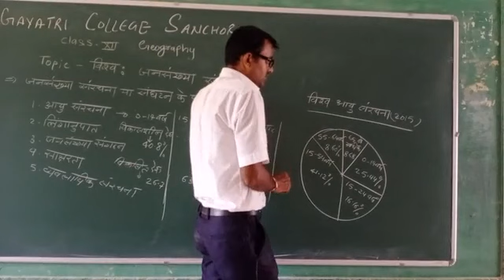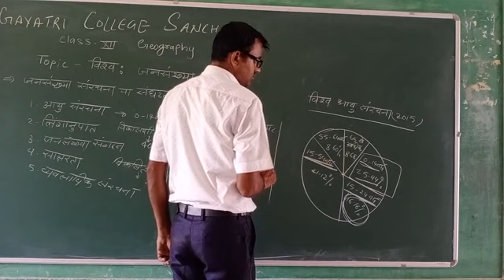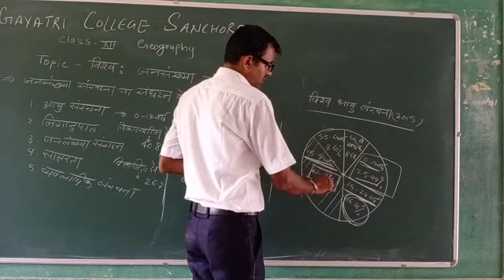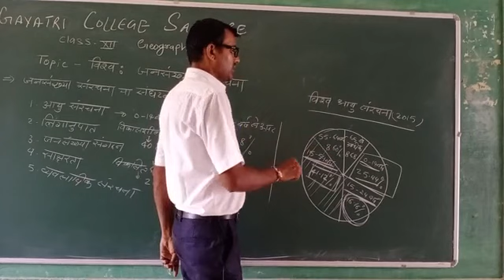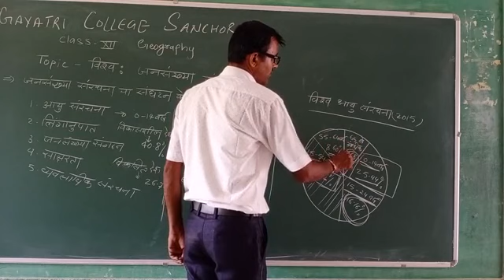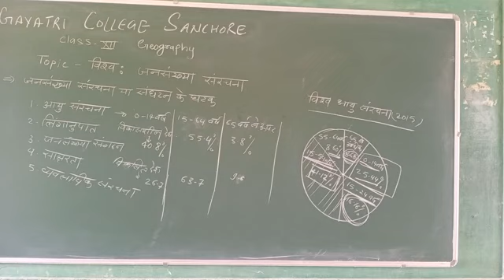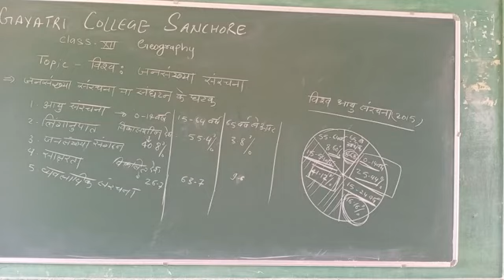कक्षा 12 भूगोल अध्याय -4 विश्व ः जनसंख्या संरचना